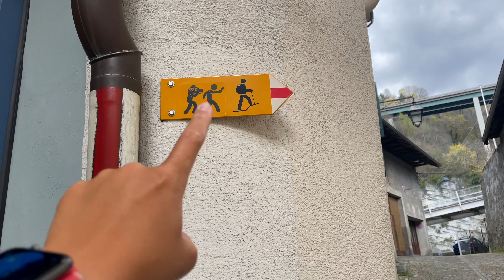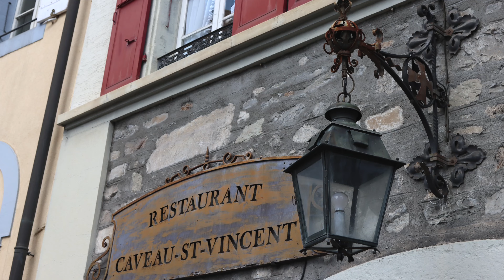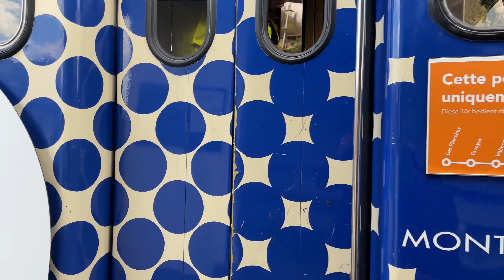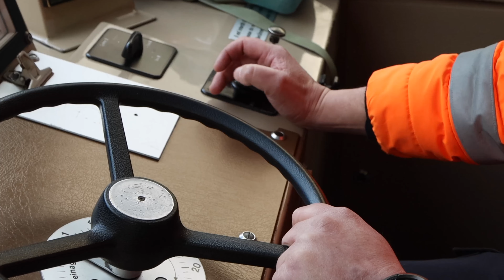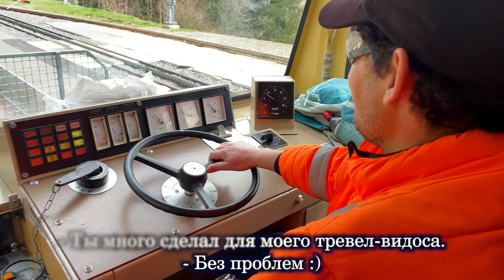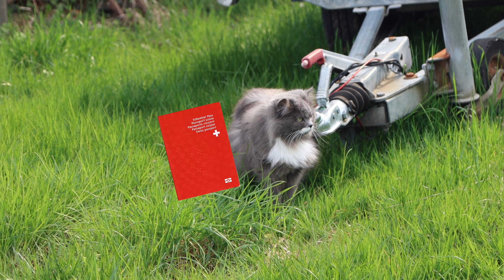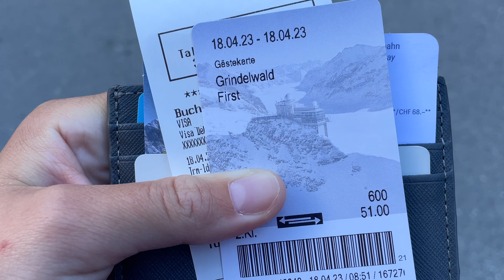Швейцария - НЕ идеальна, НО Прекрасна!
Это 2-ой и заключительный фильм о Швейцарии. Здесь мы посмотрим на восхитительную швейцарскую природу, побываем у подножия и высоко в горах, увидим гигантские снежные лавины, а также понаблюдаем за бесчисленными коровами на бесконечных и невозможно зелёных альпийских лугах.

Таймкоды.
0:00-2:32 - Красивенное вступление
2:32-6:32 - Монтрё. Озеро, горы и…Фредди Меркьюри
6:32-14:50 - Первый раз в горах. Снег, холод и суровая красота
14:50-17:06 - Веве. Лучшая набережная с шикарным закатом
17:06-20:40 - Тун. И снова горы… Или нет?
20:40-26:03 - Швейцарская флора и фауна. Коровы, ослы, свиньи и бесконечные луга
26:03-32:12 - Гриндельвальд. Лучшее место во всей Швейцарии. Ледники, снежные лавины и тяжелые облака, скрывающие горы
32:12-42:38 - Альпы. На вершине горы Фирст
42:38-43:54 - Интерлакен. Как живет Швейцарская деревня
43:54-48:44 - Долина водопадов и прообраз Ривенделла
48:44-51:41 - Швейцарский шоколад. А стоит ли он того?…
51:41-53:40 - Самый большой европейский водопад. Лучшее место для отдыха
53:40-55:22 - Выводы. Так ли хороша Швейцария?